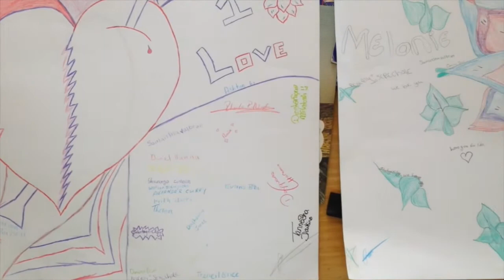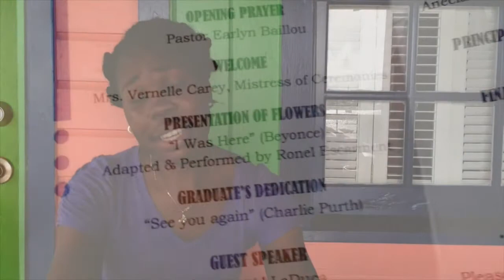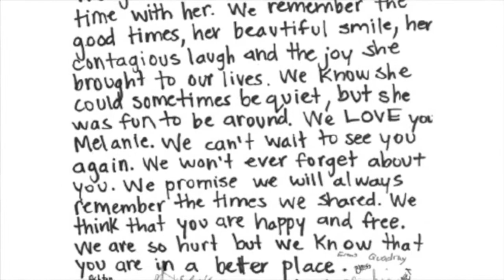The Spirit of Friendship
A tribute to the life of Every Child Counts student Melanie Mareus.